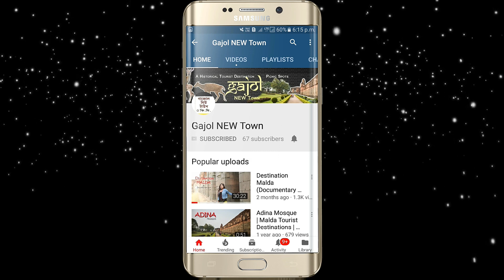পূর্বাভাস মালদা বালুরঘাট রায়গঞ্জ | Malda Raiganj Balurghat Weather News